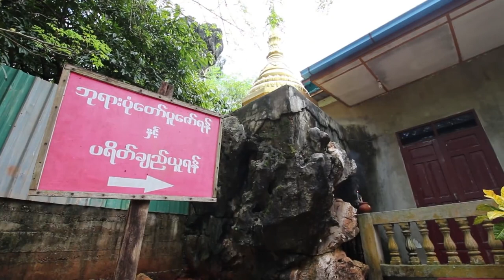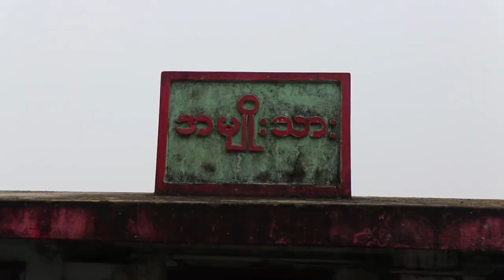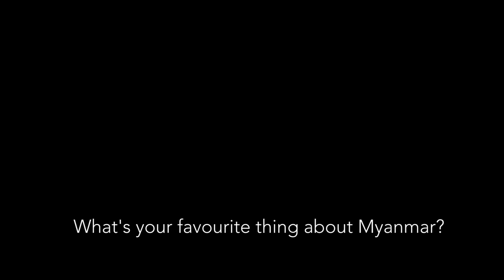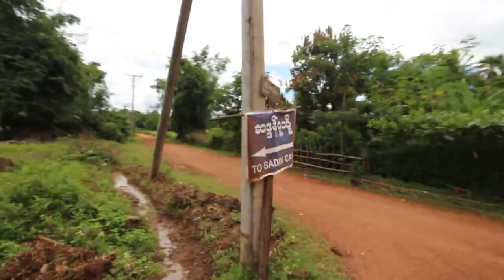HOW TO TRAVEL MYANMAR - A Backpacking Documentary - Episode 1